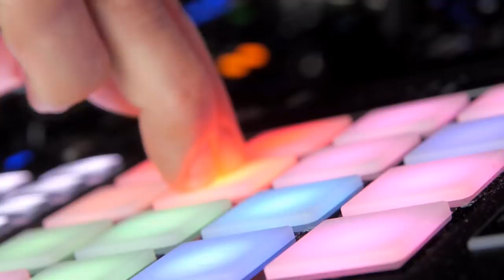Marco Bailey Live From DJMagHQ